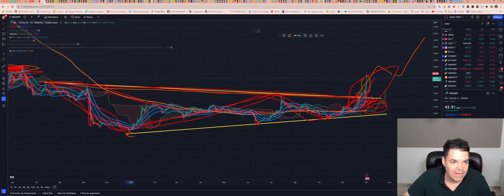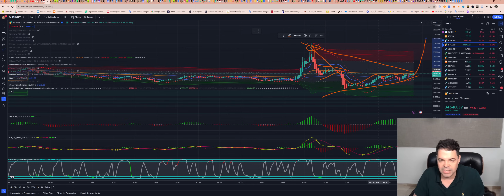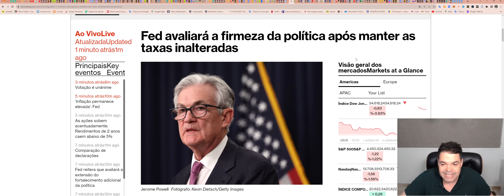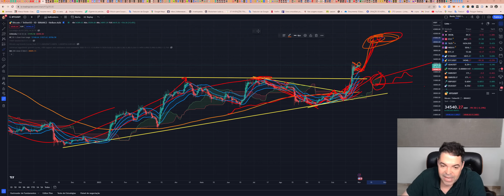Bitcoin (BTC) - Análise dessa movimentação da BTC hoje às 15:17, 01/11/2023!